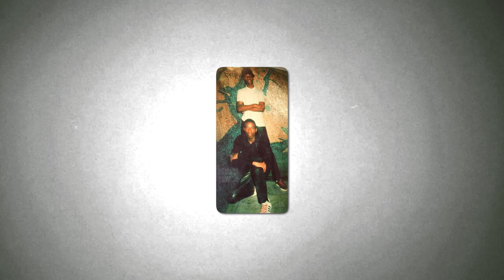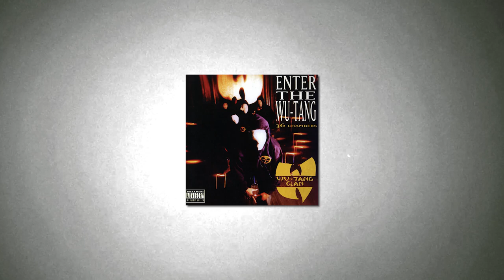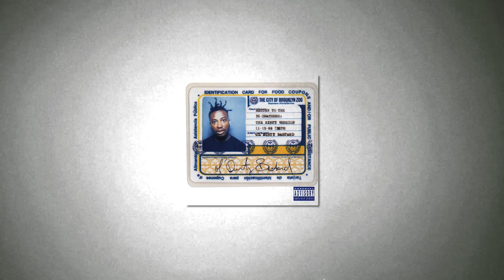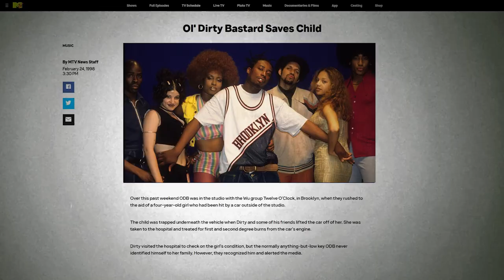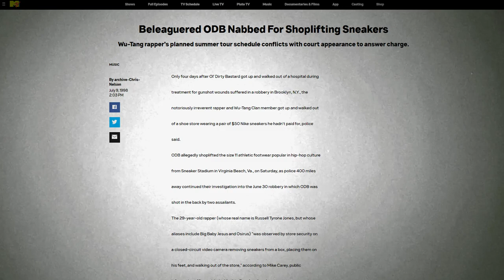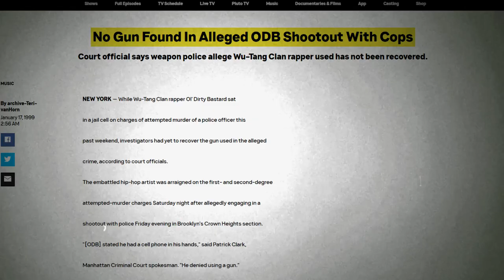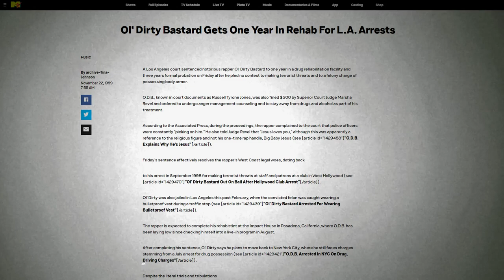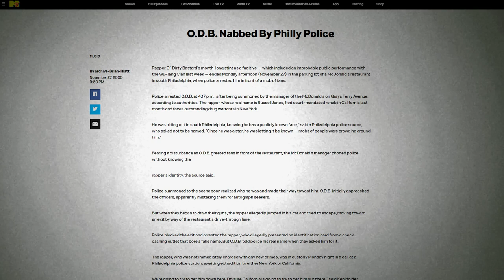From Shootouts to McDonald's: The Many Legal Troubles of Ol' Dirty Bastard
Ol' Dirty Bastard, born Russell Tyrone Jones on November 15, 1968, was a trailblazing figure in the world of hip-hop and a founding member of the iconic Wu-Tang Clan. Known for his eccentric personality, unorthodox rhymes, and captivating stage presence, Ol' Dirty Bastard (ODB) quickly became a standout star in the rap industry during the 1990s. Rising from the gritty streets of Brooklyn, New York, his journey from obscurity to fame was nothing short of remarkable. As a member of the Wu-Tang Clan, ODB played a crucial role in the group's meteoric rise to prominence. Their debut album, "Enter the Wu-Tang (36 Chambers)," released in 1993, revolutionized rap music and solidified their status as a dominant force in the genre. ODB's distinct voice and unpredictable style left a lasting impression on listeners and garnered a devoted fan base. Amidst his musical success, Ol' Dirty Bastard encountered a series of legal challenges that overshadowed his career and personal life. His legal problems ranged from run-ins with the law for assault and drug-related offenses to missed court appearances and probation violations. These brushes with the legal system not only tarnished his image but also resulted in numerous interruptions to his artistic endeavors. Despite the legal troubles, ODB managed to release his solo album, "Return to the 36 Chambers: The Dirty Version," in 1995, which received critical acclaim and featured one of his most successful songs, "Shimmy Shimmy Ya." The track's infectious energy and unapologetic lyrics further solidified his reputation as a unique and influential rap artist.

Timestamps:

0:00 - Intro
01:18 - Life Before Fame
03:00 - Wu-Tang Clan
04:50 - Ol' Dirty Bastard Goes Solo
07:33 - ODB Saves a Girl and Crashes 1998 Grammy Awards
09:36 - Many of ODB's Legal Problems
15:50 - ODB Gets Sentenced
19:35 - Last Words